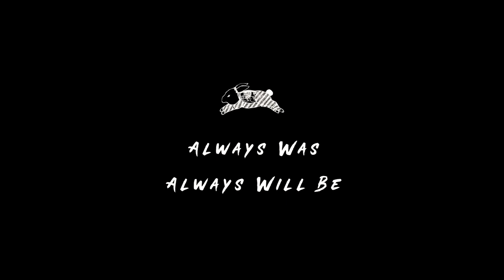For Our Elders - Rabbitohs 2023 Indigenous Jersey Story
Oldest, Loudest, and Proudest.. we continue to represent our Elders, our people, and our communities, not just in Indigenous round, but all year around! This is the story of our 2023 Rabbitohs Indigenous Jersey.